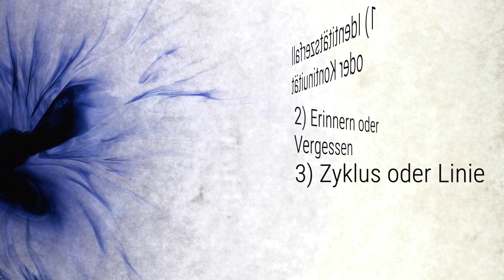Leben nach dem Tod – alle Varianten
Wie könnte ein Leben nach dem Tod aussehen? Hier bekommt ihr einen kurzen, systematischen Überblick über alle Varianten des ›Tod-Seins‹.

In der Kulturgeschichte sind Vorstellungen von einem Leben nach dem Tod immer populär gewesen. Aber nicht immer konnte man sich darauf einigen, wie genau es weitergehen wird. Bleiben wir noch die selbe Person oder zerfließen wir in mehrere Identitäten? Verlieren wir alle Erinnerungen an unsere bisherige Existenz oder feiern wir umgekehrt ein Fest der Erinnerung und der Einsicht? Und ist das Leben zuletzt eine einmalige Gelegenheit ohne Hoffnung auf eine zweite Chance oder durchlaufen wir zyklisch diverse Lebensläufe?

Zwar gehe ich wie die meisten zeitgenössischen Philosoph*Innen und Wissenschaftler*Innen nicht von einer Postexistenz oder Wiedergeburt aus, aber auf unserem Kanal sollen in einem möglichst undogmatischen Als-Ob-Modus auch Positionen zur Sprache kommen, die für das Verständnis unserer Kultur wie diverser philosophischer Schulen relevant sind.

Lizenzpflichtige Bilder:
- Martin Heidegger: Creative Commons. © Willy Pragher creator QS:P170,Q2571685 „Heidegger 2 (1960)“,